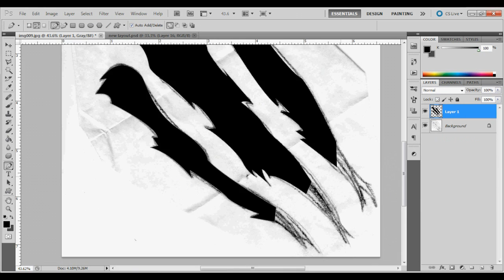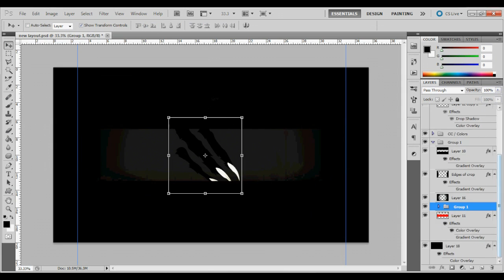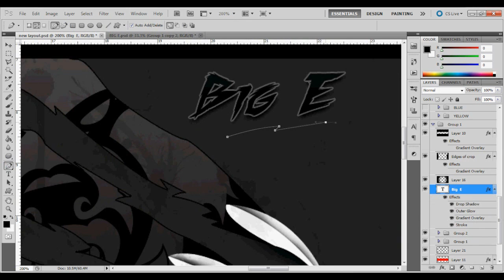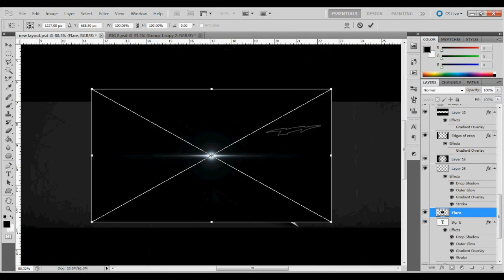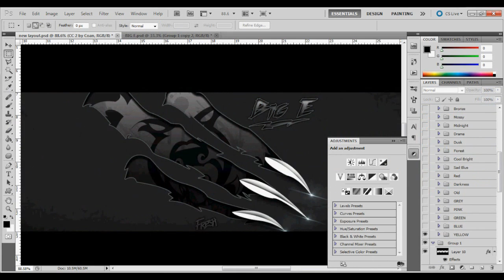Obey Big E 9K Contest entry Number 2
Song - The One Who Laugh Last by DownPlay

Another great song from Downplay's new album!